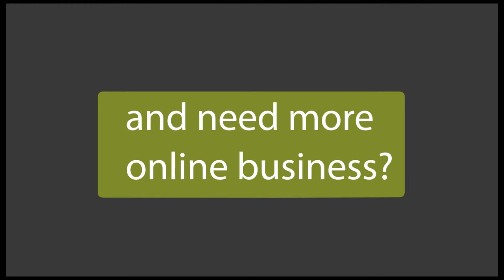Do you have a website? video template